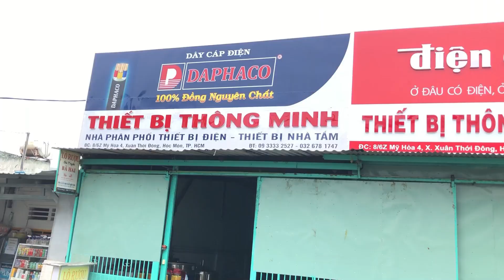Cách Vệ Sinh Quạt Hút Âm Trần Panasonic | Thiết Bị Thông Minh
Cách Vệ Sinh Quạt Hút Âm Trần :  @thietbithongminhvn
☎️ Zalo + Điện thoại : 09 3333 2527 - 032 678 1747

📮 Showroom Thiết Bị Thông Minh :
8/6Z Mỹ Hoà 4, Xuân Thới Đông, Hóc Môn, TP HCM
🏫🏫MẶT BẰNG NHÀ, KHÔNG LO VỀ GIÁ, BẢO HÀNH UY TÍN